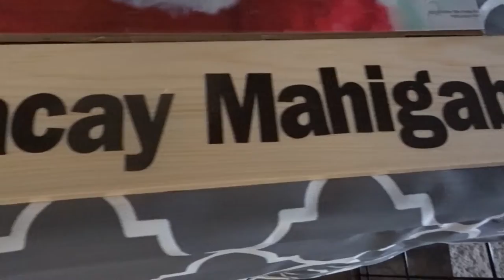Boracay! Our Boston Terrier Baby Dog. Soo Cute & Lovely Vlog # 125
This video is about Boracay! Our Boston Terrier Baby Dog. Soo Cute & Lovely Vlog # 125